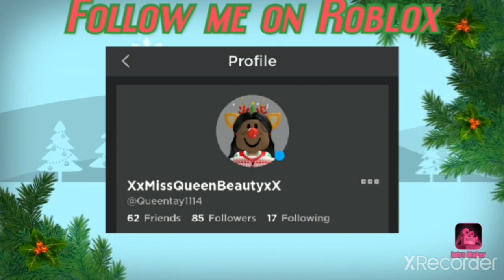Advent Calendar Day 4: 🎩Festive Top Hat!🎩 | Roblox Adopt me